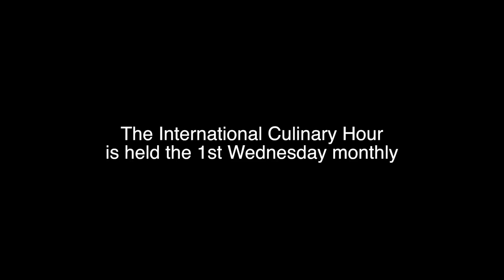The Community at Brookmeade Presents: International Culinary Hour - The Middle East